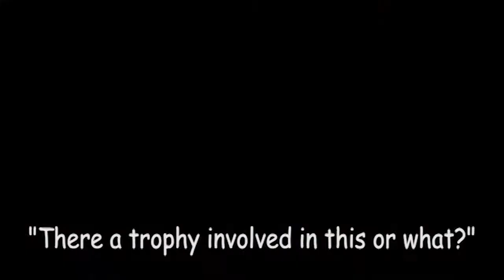TEC Check, March 2016 AM